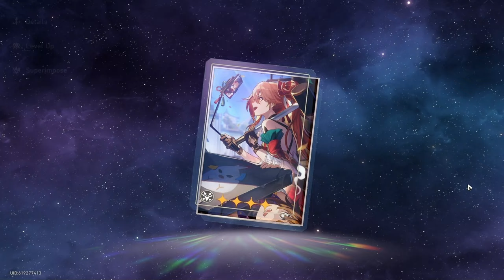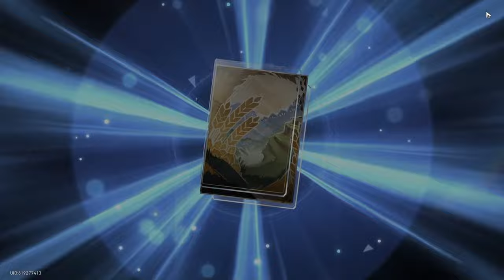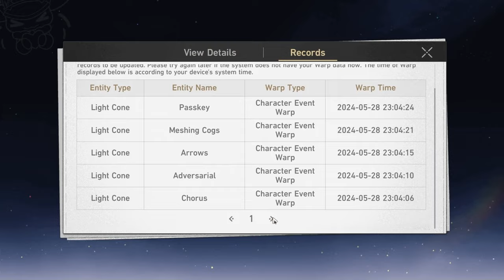ReStart Rail Ep 1: Day one of my new life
Pulled my beginner 5 star. Audio is scuffed, probably gonna go back to voiceovers until I can figure out how to tune the audio when live recording. I will livestream my Firefly and Ruan Mei summons! Just not sure whether on youtube or twitch.

This is a series where I take a brand new account towards the endgame.